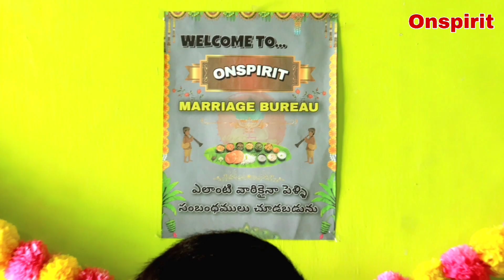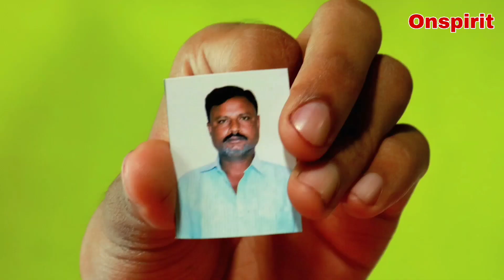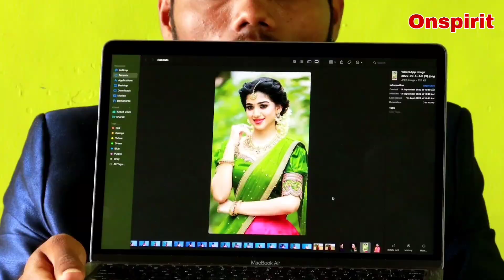Onspirit 💐Marriage Bureau💐(ఇక్కడ ఎలాంటి వారికైనా పెళ్లి సంబంధాలు చూడబడును)